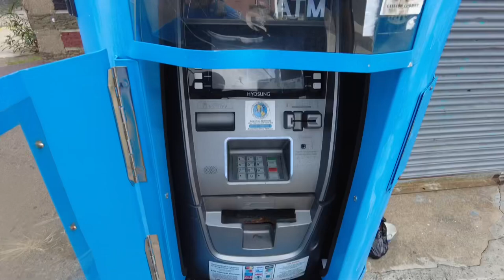KENSINGTON PHILADELPHIA- THEY SAVE HIS LIFE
This as filmed on Aug 10, 2022